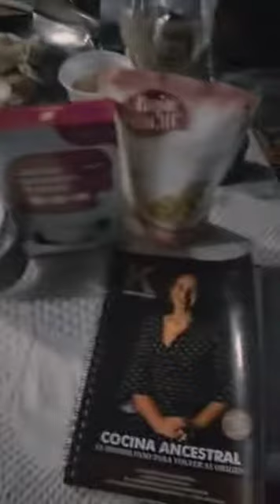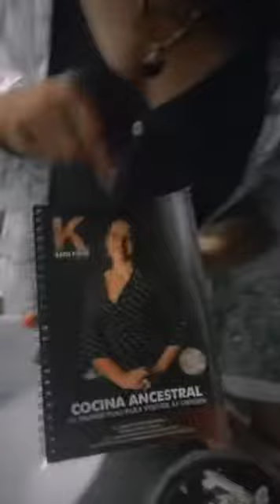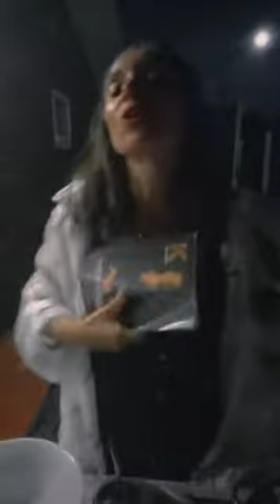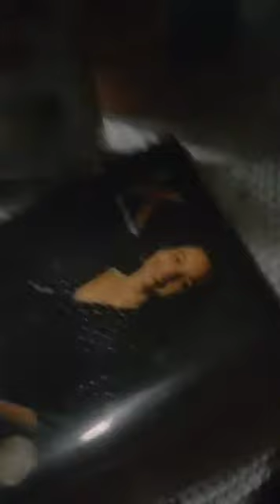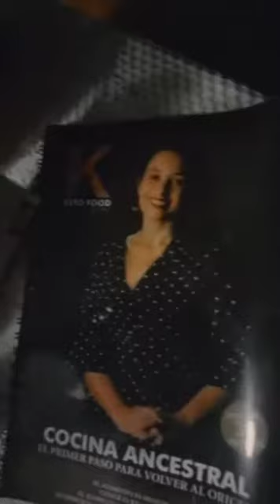Super vivo viajero 2022 parte 1